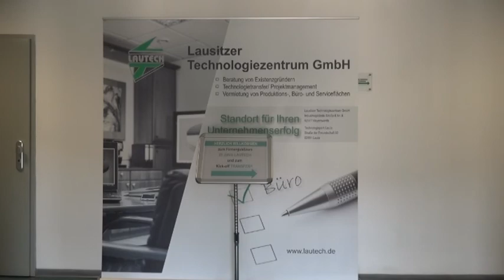25 Jahre Zentrum für Gründer - ELSTERWELLE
Am Montag  war für das Lausitzer Technologiezentrum  im Hoyerswerdaer Industriegelände ein besonderer Tag. Seit 1992 steht das Team der Einrichtung mit viel Engagement im Dienst seiner Kunden und Geschäftspartner. Im 25. Jahr seines Bestehens wurde mit der „Kick-off Veranstaltung TRANSFER“ eine neue Veranstaltungsreihe ins Leben gerufen. Themen des Tages waren u.a. Digitale Meilensteine, Kundenerwartungen im digitalen Wandel und Die Macht der Werbung - der digitale Weg zum Kunden.